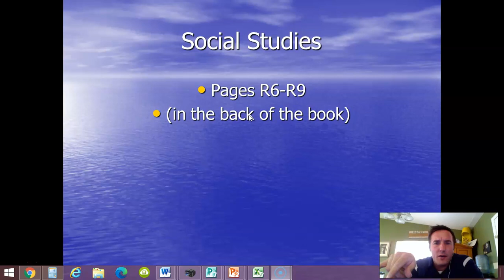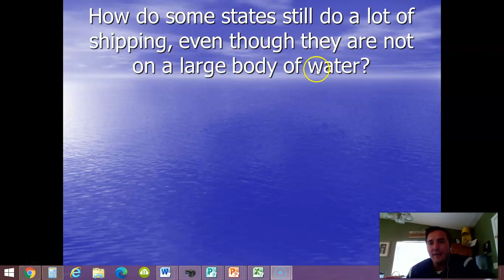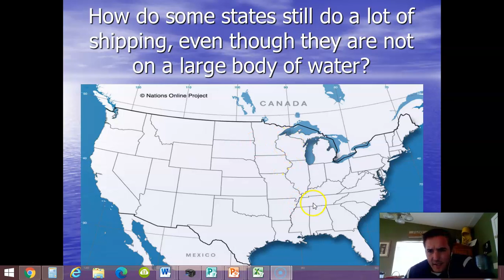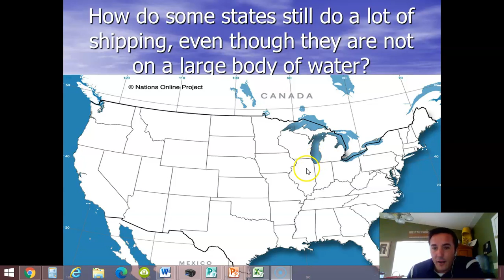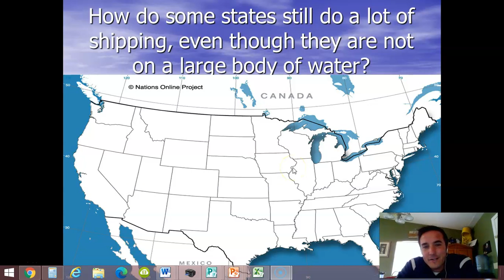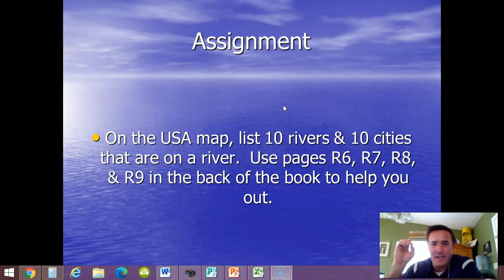10 13 Social Studies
Tuesday, October 13th - Social Studies